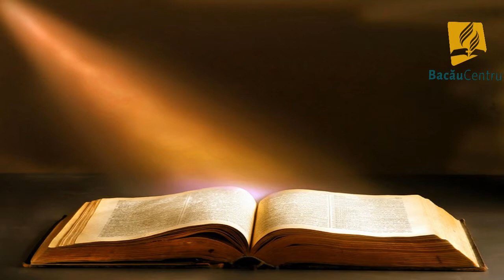Program muzical 10 Septembrie 2016